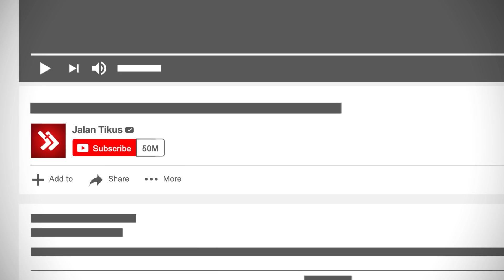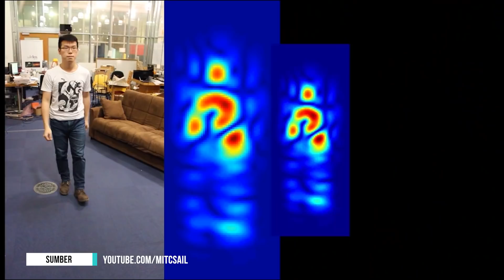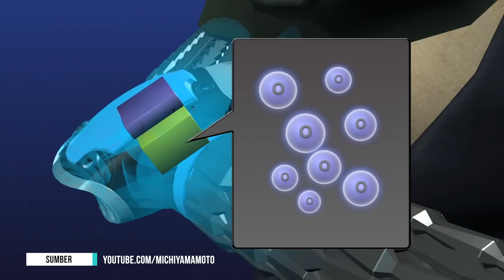5 TEKNOLOGI CANGGIH SUPERHERO YANG SUDAH JADI KENYATAAN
Gang, udah pada nonton Justice League belum? Gimana? Keren nggak? Anyway, buat kamu yang ngefans sama Justice League, JalanTikus punya banyak rekomendasi teknologi yang wajib kamu liat nih.

Ada 5 teknologi canggih yang bisa bikin kamu jadi anggota Justice League lho. Wih, apa aja tuh? Tonton video berikut ya!

5 Lagu Terlarang yang Bisa Bikin Gila dan Meninggal! Berani Dengerin?
4 Misteri Kutukan yang Terbongkar oleh Sains, Percaya Gak?
5 Game Kontroversial yang DILARANG di Indonesia! Pernah Main?

Jangan lupa, tonton video JalanTikus seputar kendaraan lainnya!